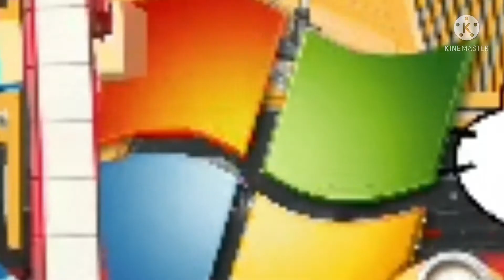Cartoons and logos end credits 2014